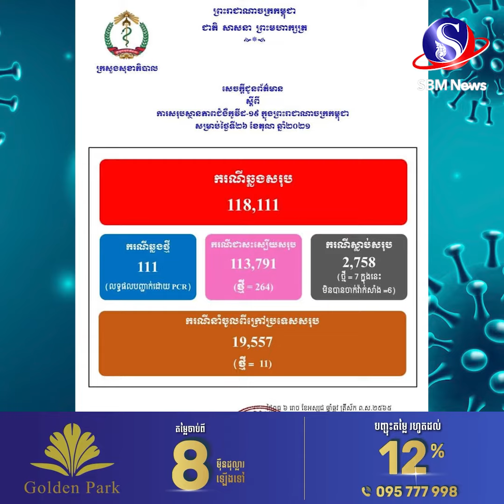រកឃើញអ្នកឆ្លងថ្មី 111 PCR នាក់ទៀត ជាសះស្បើយ 264 នាក់ និងស្លាប់ 07 នាក់ | SBM News